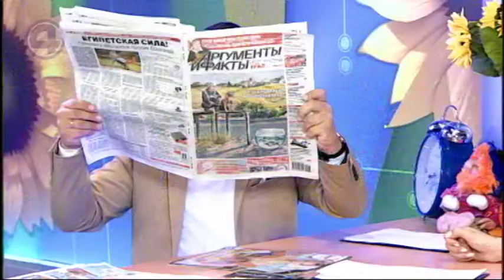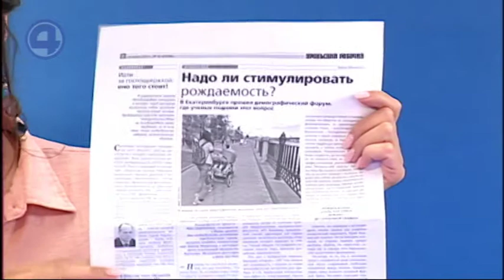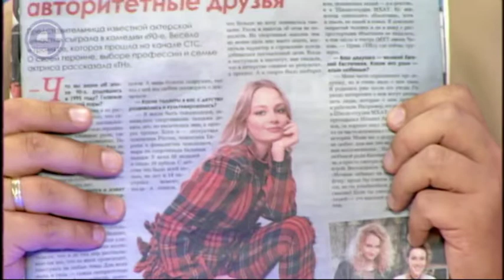19.06.19 Обзор прессы